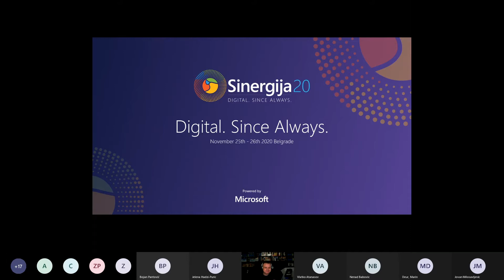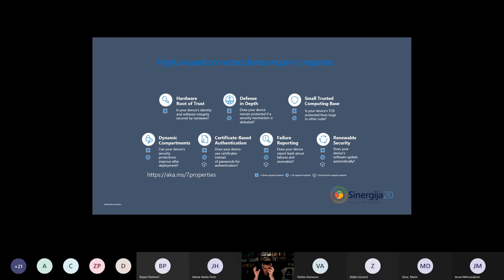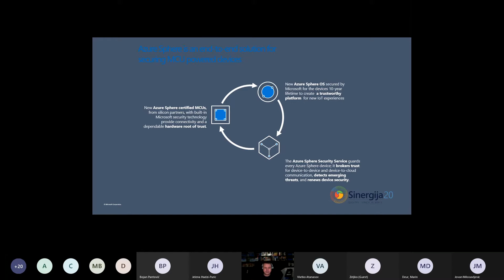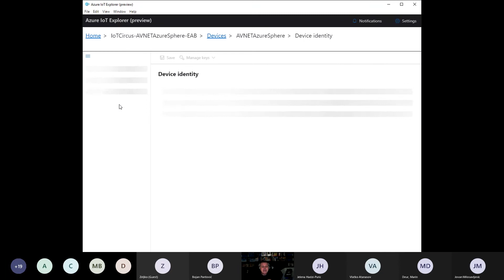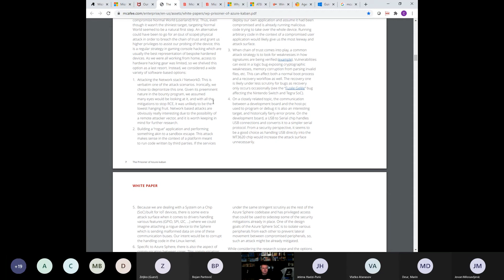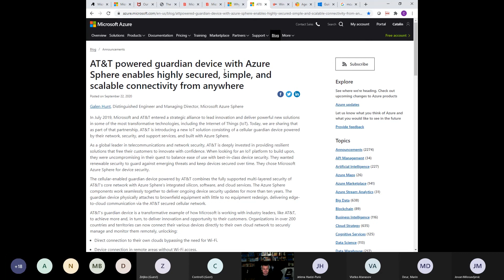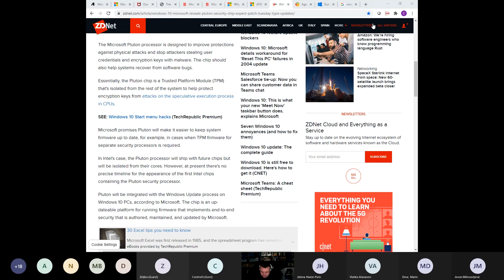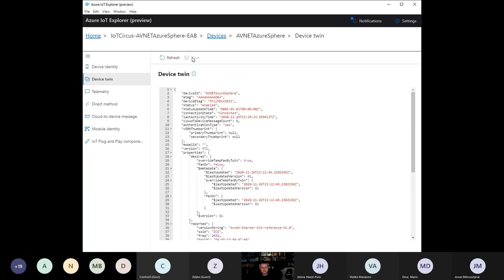Azure Sphere GA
Catalin Gheorghiu